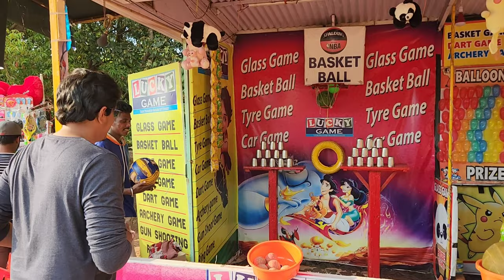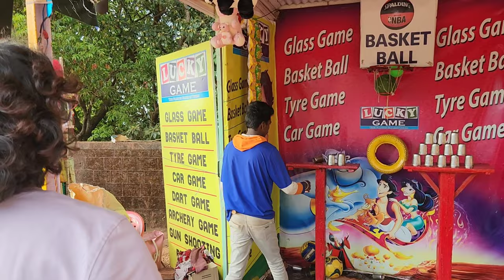Carnival Games at Mahabaleshwar | Ball Game | Shooting Game | Dart Game | Travel Vlog | Funny Video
UPI: tigiripallid@fbl